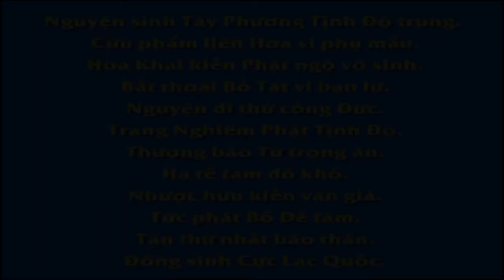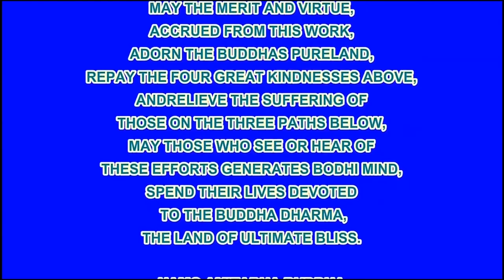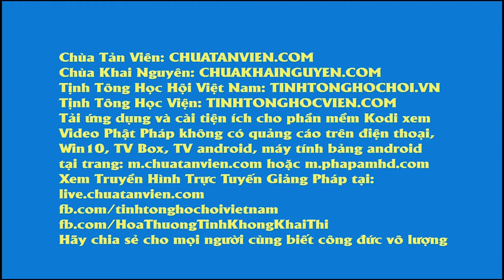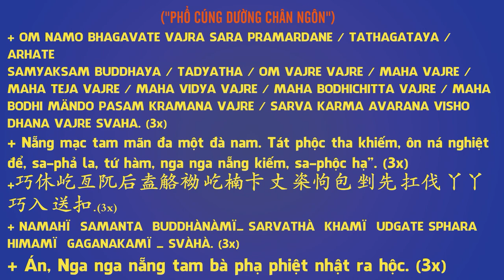EP 02, 【愛護生命的故事】海獺拼死餵子【02】 , Phim Hoạt hình Phật Giáo, Pháp Âm HD R